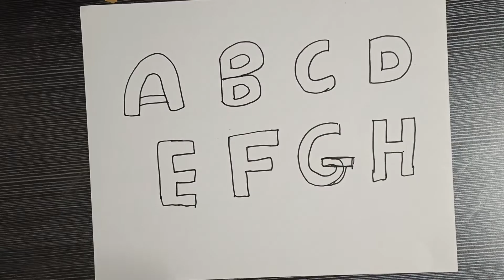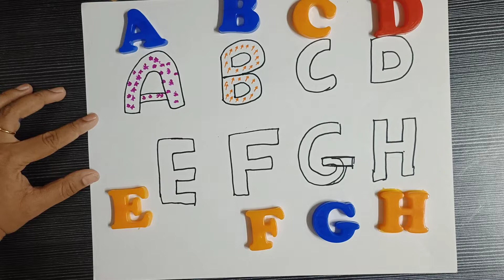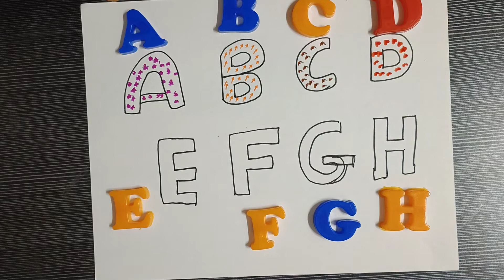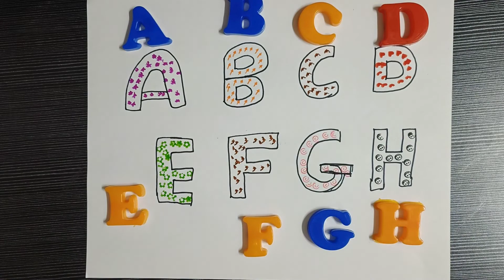abcd writing for kids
Alphabets
छोटे बच्चों की पढ़ाई
kids class

In this video, we'll go over how to use ABC writing practice to teach your child how to write the alphabet.
If you have a kid that needs to practice their alphabet writing skills, this video will teach you how.
If you want your child to start writing, it's going to take some practice. Teaching a small child how to write the alphabet can be a difficult task because they may not understand what is being asked of them.
The video will show you step-by-step how to get your kid practicing and learning their ABCs in a fun and engaging way.
In this video, I'm going to show you the best way to teach your child how to write the alphabet.
In this video, I'm going to show you the easiest way to practice the alphabet writing practice with your child.
If you have a kid that needs to practice their alphabet writing skills, this video will teach you how. The video will show you step-by-step how to get your kid practicing and learning their ABCs in a fun and engaging way.
If you want your child to start writing, it's going to take some practice. Teaching a small child how to write the alphabet can be a difficult task because they may not understand what is being asked of them. In this video, we'll go over how to use ABC writing practice to teach your child how to write the alphabet.

Your query:
How can I practice writing alphabets?
How do you write the alphabet ABC?
How do I practice ABC on my child?
What is the alphabet A to F?
How do I teach my child to write ABCD?
How do you write good ABCD?
How do you write small letter ABCD?
a to z alphabet letters
alphabet writing practice free printable
abc writing practice online
small alphabet letters writing practice
abcd writing
ABC Tracing For Kids
abcd for Your querry:
how to write abcd
abcd writing
abcd
abcd song
a for Apple b for ball
abcd rhymes
abc song
capital abcd
Tracing Letters
Tracing With Colours
Tracing ABC
Nursery rhymes
English alphabet ABC with pictures
Alphabet songs